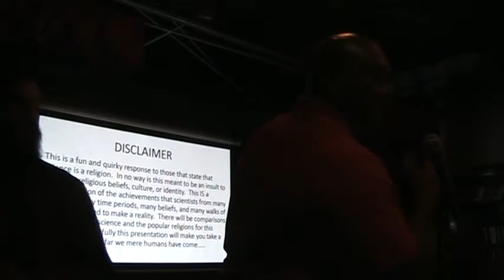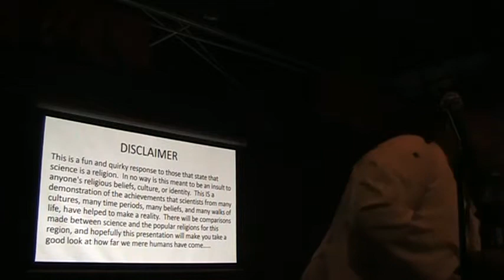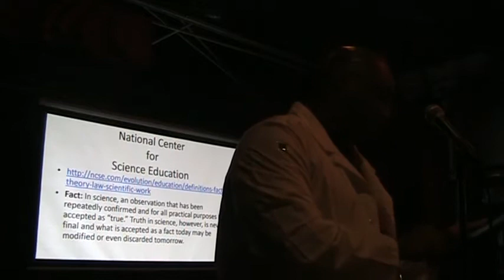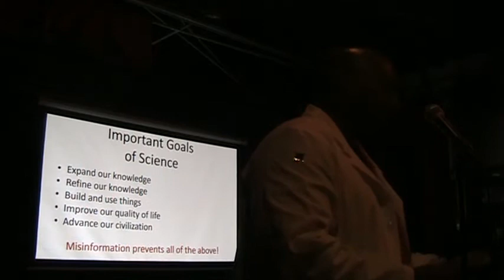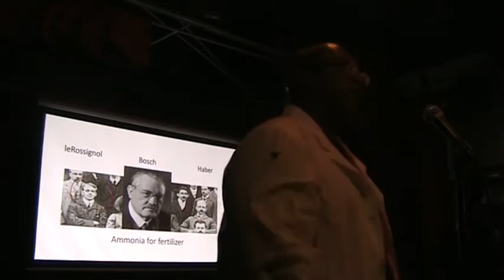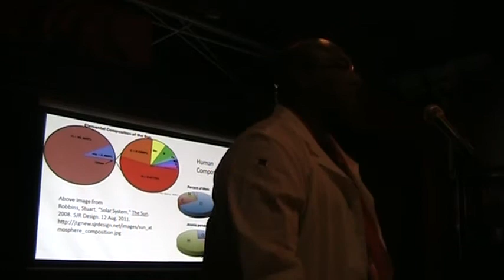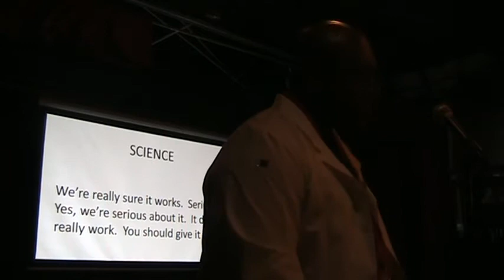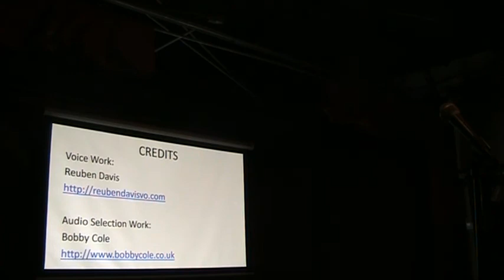Church of Science at NerdNite Orlando, FL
Subject:  "A Scientific Sermon: What if Science Were a Religion?"

Description:
The idea that science is "just another religion" has led to a contentious debate for millennia. However, many scientists and theologians alike agree that religion is built up of beliefs, as a house is built of stones, but an accumulation of beliefs is no more a religion than a heap of stones is a house. But what if science truly were structured like a religious doctrine? What would be its core principles? This "sermon" will guide you through the "Ten Commandments of the Scientific Method," explain the meanings of scientific Fact, Law, Hypothesis, and Theory, and evaluate the miracles of faith against the achievements of science. You'll gain an exciting new perspective from this intriguing thought experiment!